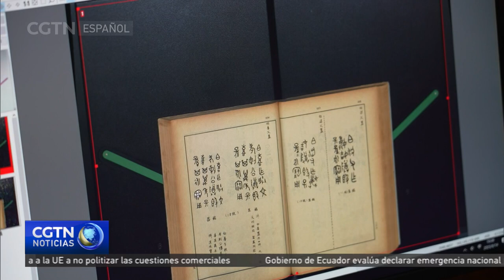Regresan a China huesos de oráculo en formato digital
Este año se cumple el 125 aniversario del descubrimiento de los primeros huesos de oráculo en China. Recientemente, siete piezas dispersas de estos antiguos huesos en la República de Corea fueron "devueltas" a su patria, la ciudad china de Anyang, en formato digital, lo que ha permitido a los investigadores conocer mejor este arcaico sistema de escritura.